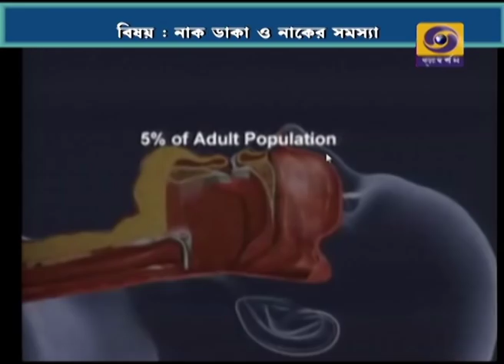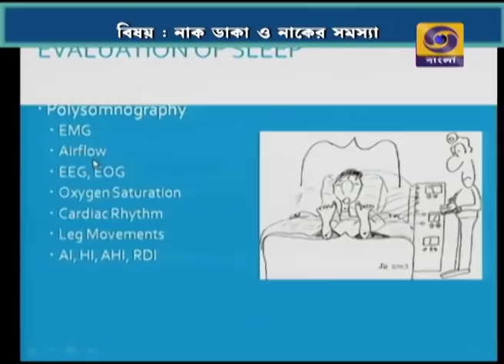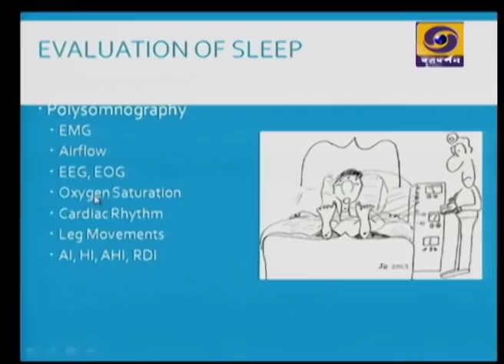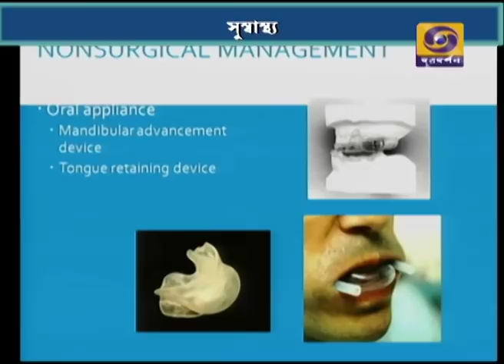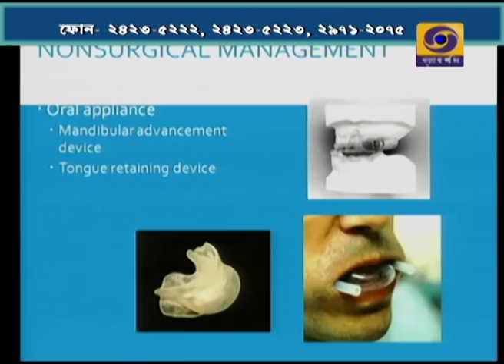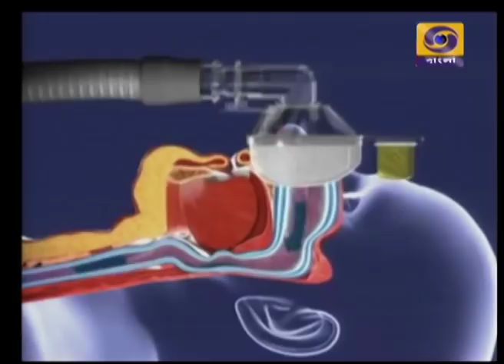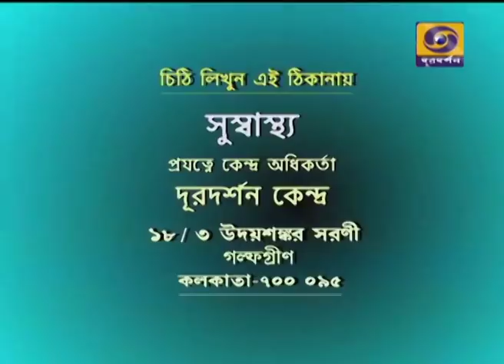SUSWASTHA : Snoring and Nose problem ( নাক ডাকা ও নাকের সমস্যা )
SUSWASTHA : নাক ডাকা ও নাকের সমস্যা